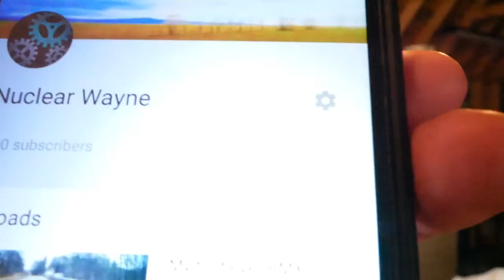100 subscribers video #1 thank you all so muck.